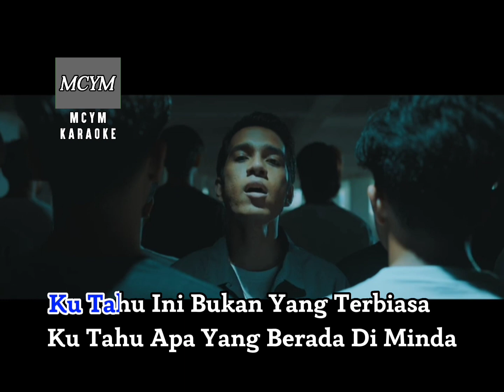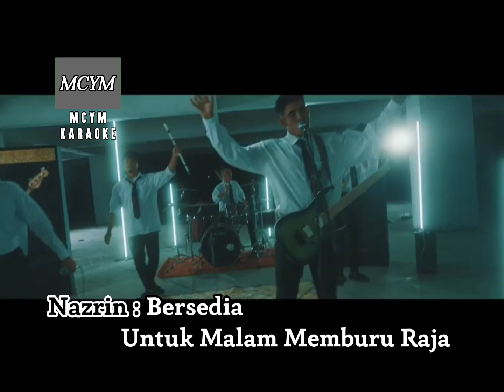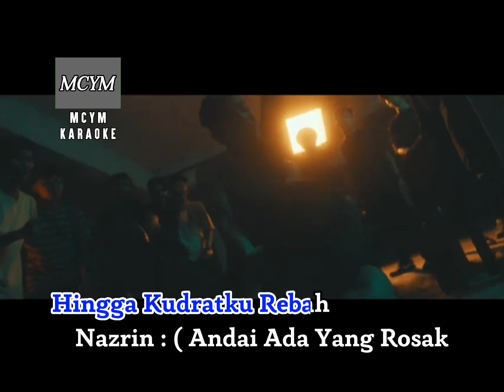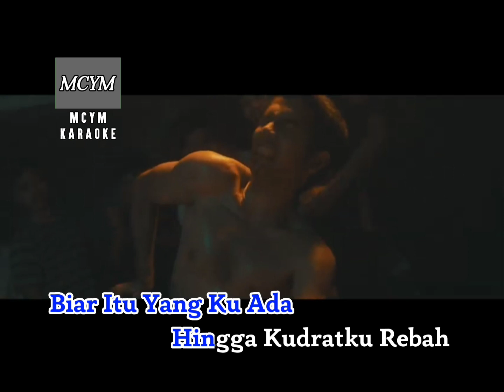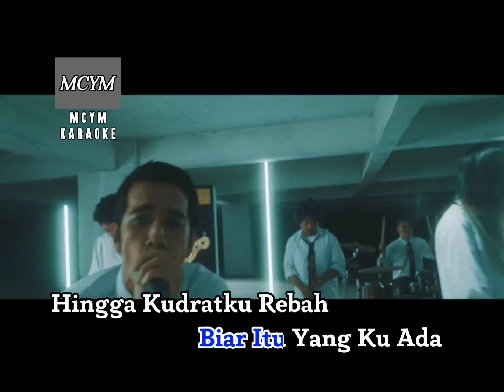Kudrat - Sekumpulan Orang Gila & Naim Daniel (Official Music Video Karaoke)Vocal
Hai gais.. Jangan lupa SUBSCRIBE, LIKE dan KOMEN di channel ini gais... Lagu berjudul Kudrat nyanyian SOG dan Naim Daniel adalah sebuah lagu tema yang ke 2 sebuah drama berjudul Projek: High Council.. So walaupun drama ni dh tamat tapi min ttp upload lagu karaoke ni utk korg semua ok see you again ok baii...